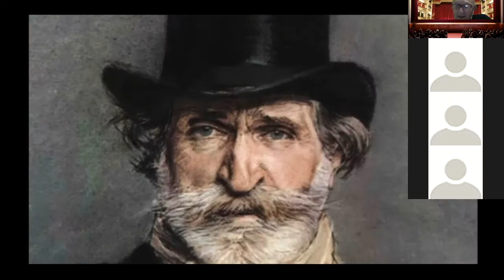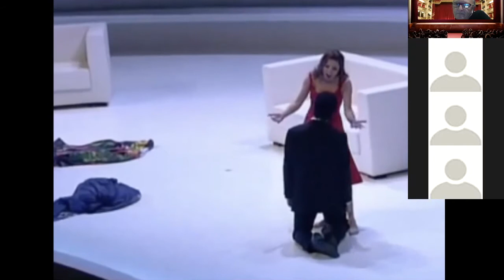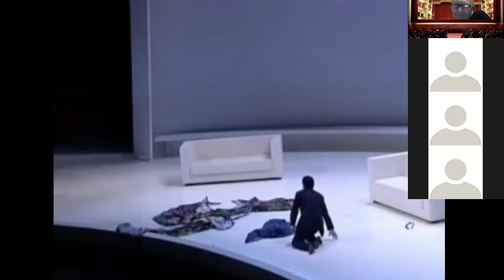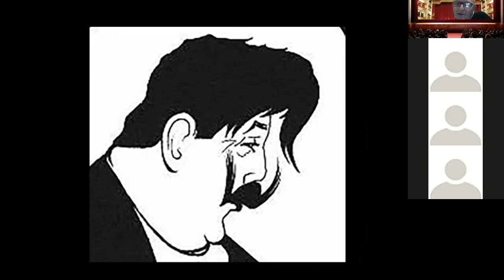Da Vivaldi a Morricone 6° appuntamento: L'Opera italiana - estratto prima parte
Estratto della prima parte del 6° appuntamento dedicato all'Opera Italiana a cura del M° Alfredo Santoloci. Gli appuntamenti riprenderanno martedì 19 gennaio sempre su Zoom alle ore 18:30. Vi possono assistere i primi cento partecipanti